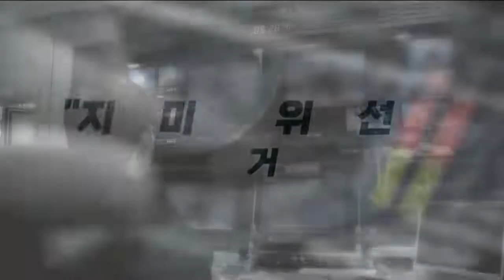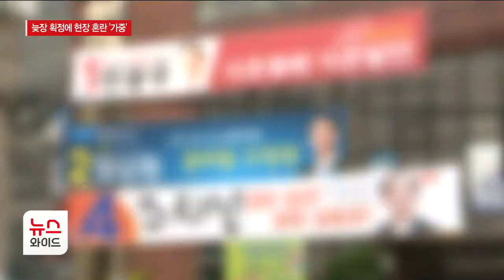40일 남았는데…'선거구 획정' 언제쯤?/HCN부산방송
제8회 전국동시지방선거가
40여 일 앞으로 다가왔습니다.

그런데, 아직 광역의원과 기초의원 선거구가
획정되지 않은 상태여서
일찌감치 예비후보 등록을 마친 후보들은
지역구가 변동될 가능성이 있어 혼란을 겪고 있습니다.
최현광 기자의 보도입니다.